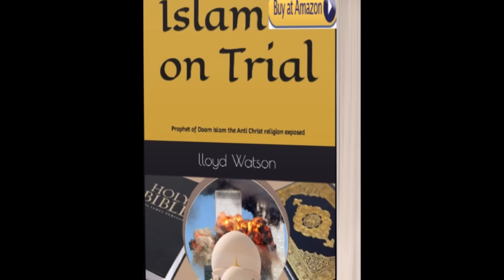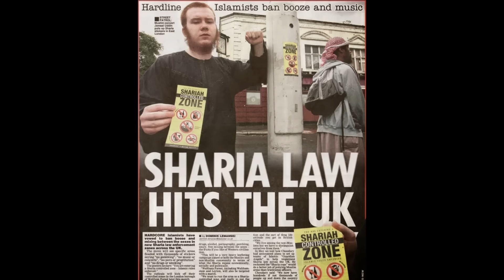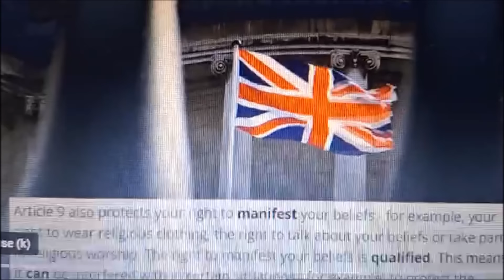While Muslims preach on our streets UK JAILED & assaulted Elderly street Preacher 4 preaching Christ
A Christian street preacher and assaulted by police for preaching the gospel in England. This old man was man-handled and led away in cuffs watched by shocked audience who reminded the police that they were dealing with an old man! Notice the difference when the police deal with Muslims preaching on the streets!

Muslims have the privilege of turning the streets of Britain and Europe into a mini open mosque where they defy the laws of the land and worship on the street corners a luxury that many Christians would not be allowed to do.  While Muslims are able to get away with Islamic propaganda on our streets preaching the bible will get you arrested as had happened to so many Christian street preachers.

An old white Christian man, who loves the lord, was assaulted by police and arrested in Britain for preaching the gospel! The video is sad and shocking to look at especially in light of the hypocrisy.

It seems Islam is allowed to spread in the West and Britain while Christianity is suppressed. Muslims can take over areas of Britain while Christians are lucky if they can sing or even pray!  England obviously are protecting Islam while throwing Christians in prison for just praying outside abortion clinics.

It seems Christianity is being banned in public spaces in favour of Muslim street preachers who are allowed to promote Islam.

Last year I had cancer of the appendix in 2023, sadly in 2024 August 5, I had heart failure, and a collapsed lungs where I was under rescutiation for a week . I try to make videos to educate, and inspire, but at this moment; I am struggling with debts as a result of my illness.

I still need to have my heart assessed to see what level the failure my heart
is as my lungs is a level 2.

If you admire the videos I make, and want to help me during this horrible, and depressing time, your donations will be much appreciated.

My vision is to expose Islam, and prove the divinity of Jesus Christ, and the bible true.  So please help me to continue to do this by supporting my humble minstry Thank you. My videos are not monetised so I rely on fan appreciation to cover costs Thank you.